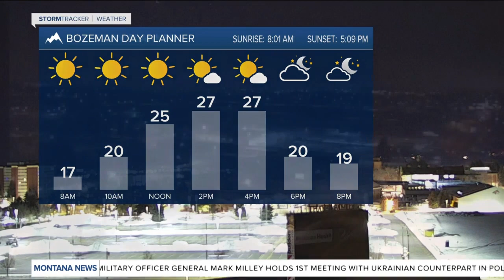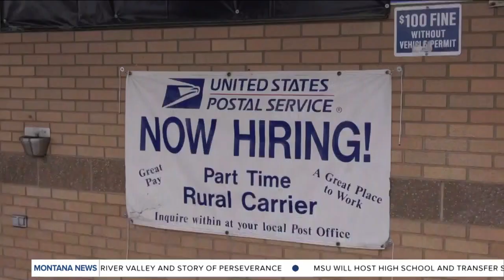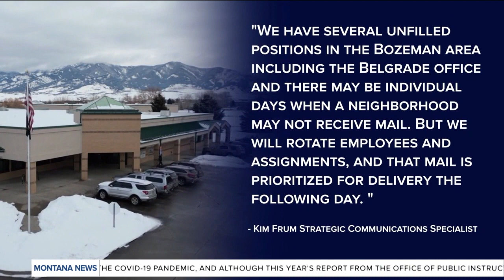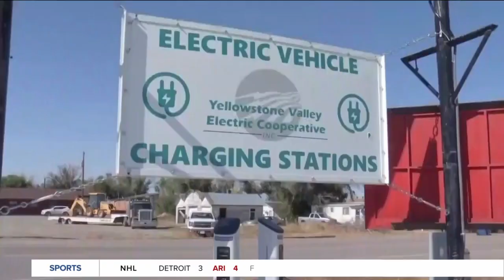Top stories from today's Montana This Morning, 1-18-2023